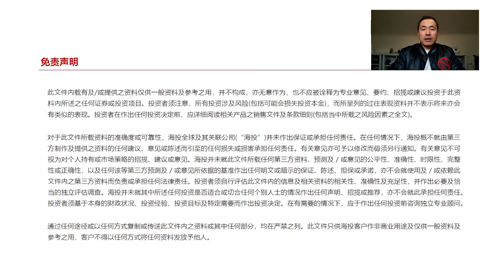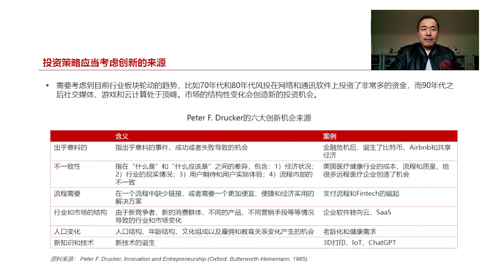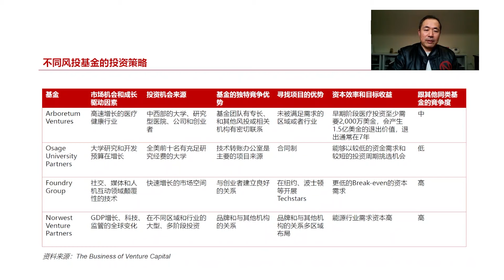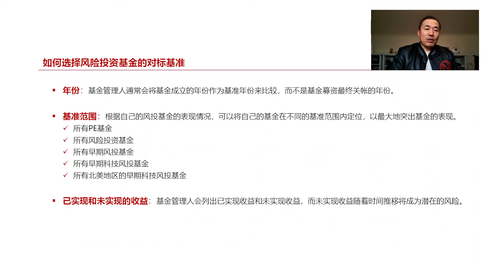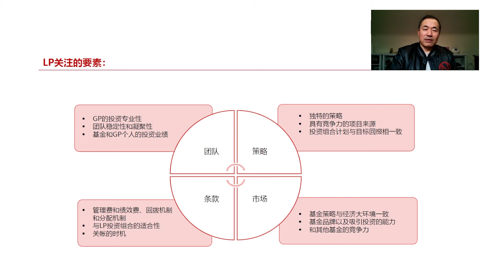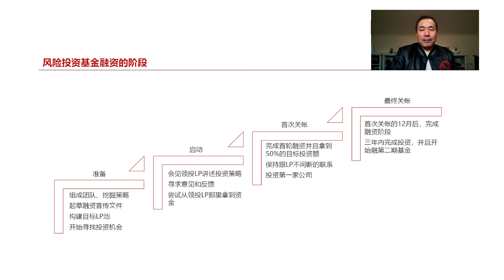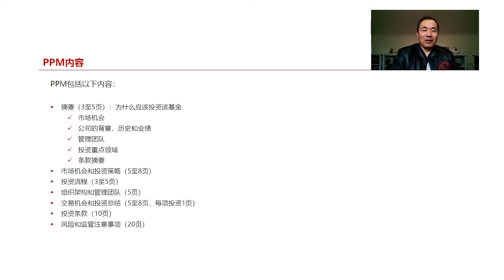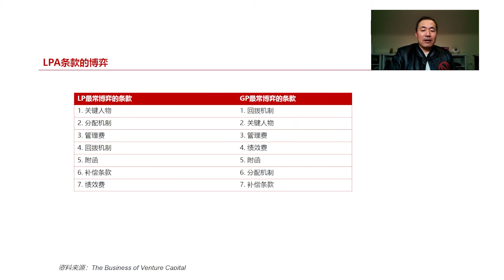海投全球《风险投资入门》公开课2-募资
2月25日，由海投全球、学说平台联袂推出的《全球资产配置》系列课程之《风险投资入门》已经开课，现已开始报名。

本课程共6节，涵盖风险投资募、投、管、退四大生命周期，旨在为更多对风险投资感兴趣的听众提供基础培训。

课程时间

美东：2月24日-3月10日 每周五21:00；3月17日-3月31日 每周五22:00
北京：2月25日-4月1日 每周六10:00

1. 风险投资基金的投资策略
2. 风险投资基金的表现指标
3. LP的投资选择
4. 风险投资基金融资流程
5. 风险投资基金认购文件